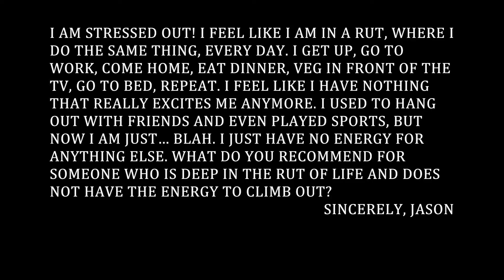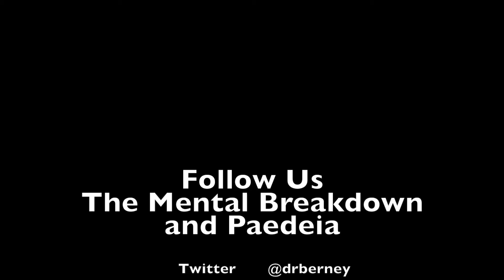Climbing Out of the Rut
In today's podcast, Dr. Berney responds to a listener question about life in the rut. The listener wrote:

I AM STRESSED OUT! I FEEL LIKE I AM IN A RUT, WHERE I DO THE SAME THING, EVERY DAY. I GET UP, GO TO WORK, COME HOME, EAT DINNER, VEG IN FRONT OF THE TV, GO TO BED, REPEAT. I FEEL LIKE I HAVE NOTHING THAT REALLY EXCITES ME ANYMORE. I USED TO HANG OUT WITH FRIENDS AND EVEN PLAYED SPORTS, BUT NOW I AM JUST… BLAH. I JUST HAVE NO ENERGY FOR ANYTHING ELSE. WHAT DO YOU RECOMMEND FOR SOMEONE WHO IS DEEP IN THE RUT OF LIFE AND DOES NOT HAVE THE ENERGY TO CLIMB OUT?

SINCERELY JASON

In this podcast, Dr. Berney reviews 7 easy steps for getting out of the rut.

The Parenting Your ADHD Child course is now available!

Please leave us a review on iTunes so that others might find our podcast and join in on the conversation!

NEW!! The Mental Breakdown Podcast is now on Google Play Music!